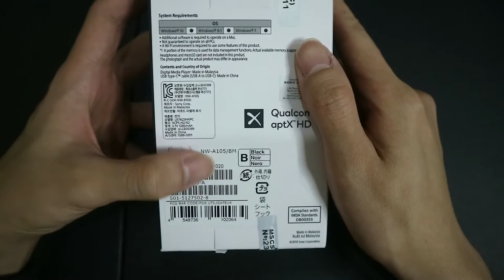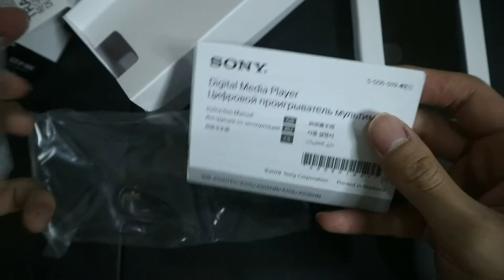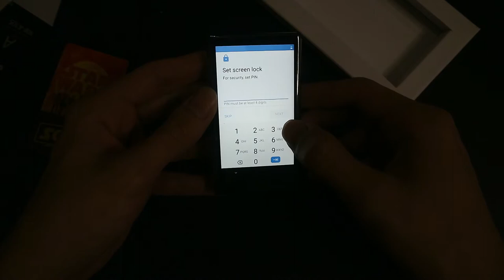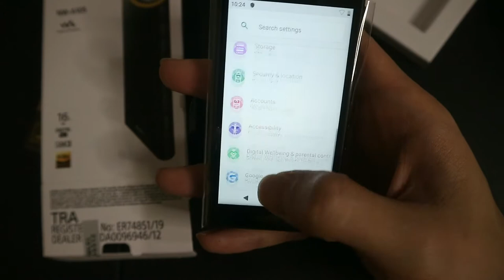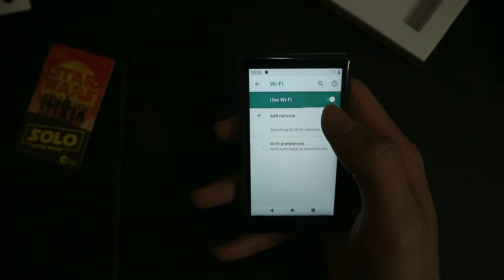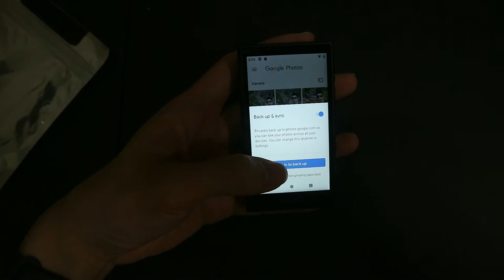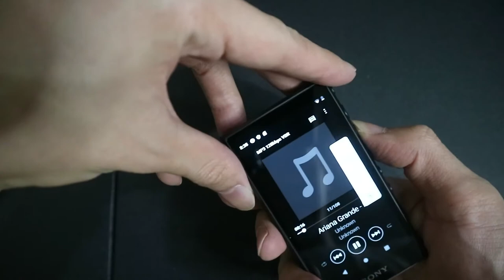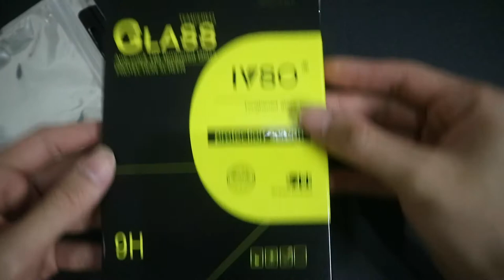UNBOXING GADGET MINI SONY NW A105 WALKMAN INDONESIA ANDROID OS TAHUN 2020 KEREN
UNBOXING GADGET MINI SONY NW A105 WALKMAN INDONESIA TAHUN 2020 KEREN

Sony Nw-A105 =  16GB Walkman Hi-Res Portable Digital Music Player with Android 9.0, 3.6" Touch Screen, S-Master Hx, DSEE-Hx, Wi-Fi & Bluetooth and USB Type-C - Black

Edit using : WonderShare Filmora

Camera Using : Canon EOS M3